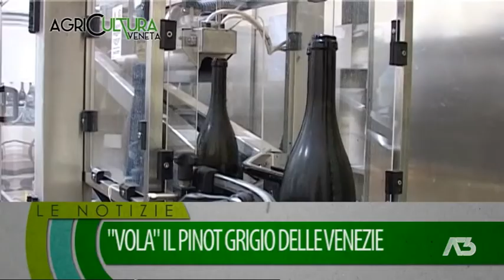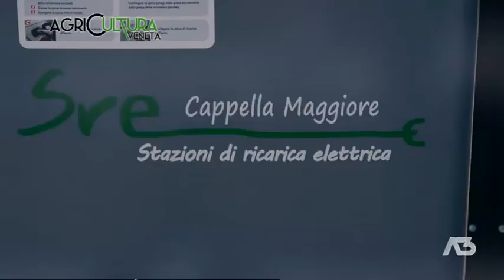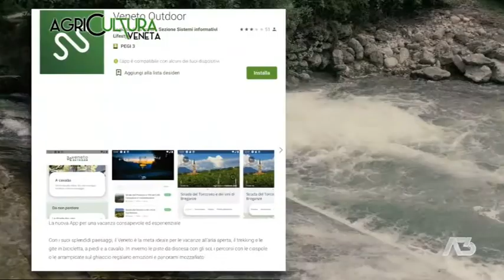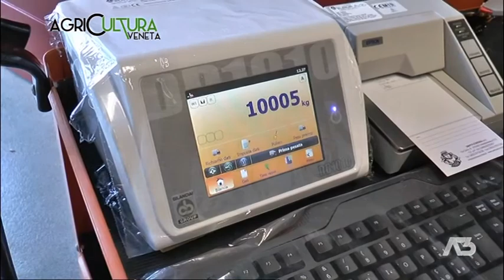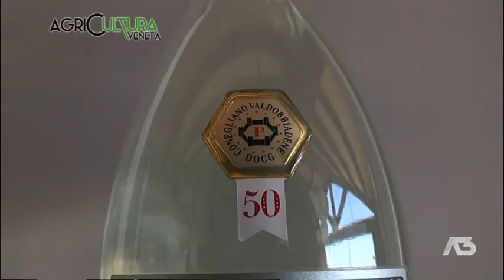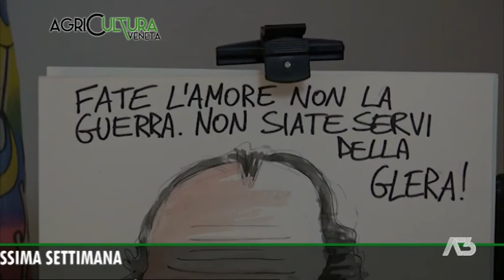AGRICULTURA VENETA - 27-09-2020 20:08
AGRICULTURA VENETA - 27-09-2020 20:08 - Segui Antenna Tre anche sul digitale terrestre! Visita il sito -- Tutti i diritti riservati